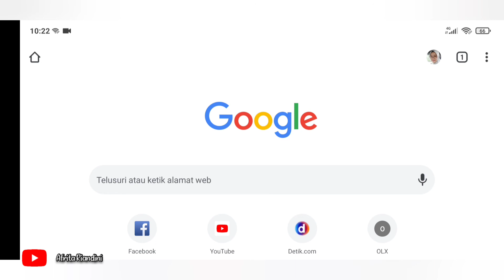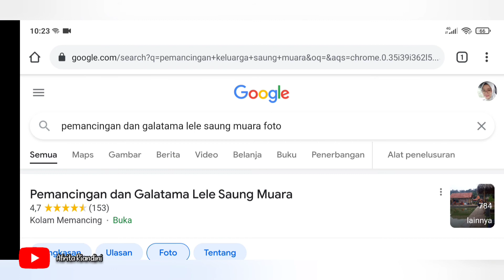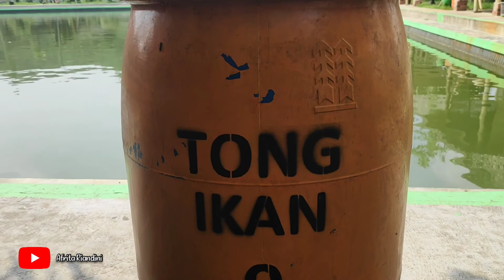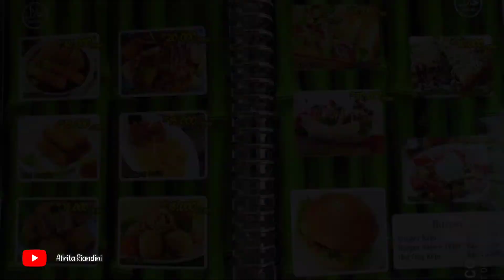YAKIN GA MAU COBAIN KE SINI??? || PEMANCINGAN SAUNG MUARA CIBINONG BOGOR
Tempat wisata pemancingan keluarga sekaligus resto

RESTO & PEMANCINGAN SAUNG MUARA
Cibinong Bogor

suasana aman, nyaman, sejuk pas banget buat yang hobi mancing.. bisa bawa keluarga loh karena di lengkapi dengan hiburan anak, karaoke dll..